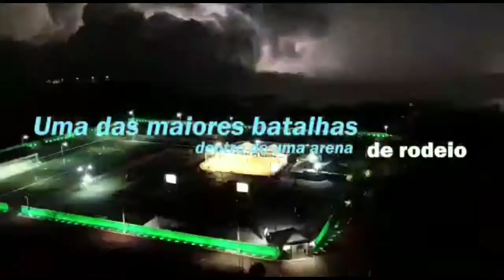CRP X CIA. CALIFÓRNIA | Quem vence essa batalha?